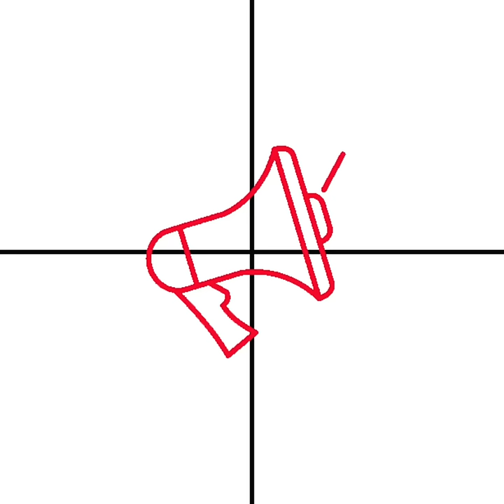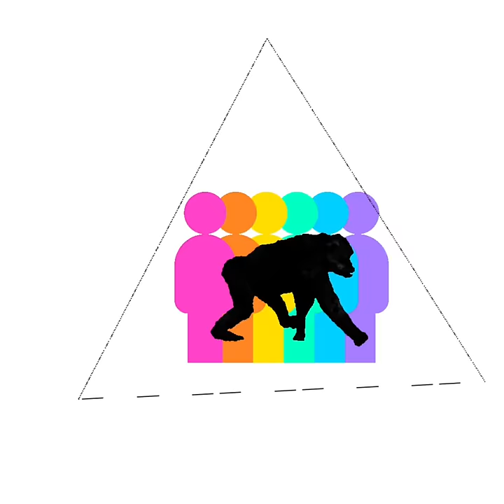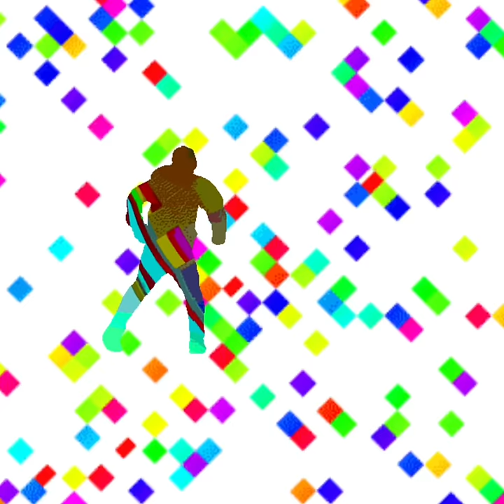Maria Peszek - VIRUNGA (Official Music Video)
„Drodzy przyjaciele LGBT, zawsze byliście blisko.
Jesteście moimi wiernymi odbiorcami, dajecie mi siłę i inspirujecie. Podziwiam was.
Dlatego pierwsza piosenka z mojej nowej płyty jest właśnie dla Was.”
Maria Peszek

VIRUNGA to pierwszy singiel z nadchodzącego albumu Marii Peszek
Posłuchaj w serwisach streamingowych (Stream):

Słowa — Maria Peszek
Muzyka — Kamil Pater, Maria Peszek
Produkcja — Kamil Pater
Mix — Leszek Łuszcz / 07 Studio
Mastering — Norman Nitzsche / CALYX Mastering

VIRUNGA GIF Director — Piotr Onopa

Lyrics:

zostało nas kilka tysięcy
górskich goryli we mgle
pocięli nam twarze spalili nam serca
lgbt lgbt

zabrali nam wszystko chcą jeszcze więcej
lgbt lgbt

jestem różowym trójkątem
kocham się po kryjomu
na wybieg wychodzę tylko nocą
chowam się w lesie z betonu

obywatele do domów
obywatele do domów
obywatele do domów
obywatele do domów

las zamknięty do odwołania
zabrania się marzyć i nie ma kochania
zabrania się tańczyć i śmiać

wolno się bać
wolno się bać
wolno się bać
wolno się bać

nieludzie wyjeżdżają
nieludzie uciekają
zostaną tylko ślady łap
terrain ahead pull up

biegnij uciekaj
tu krew wsiąka w beton
płonie Virunga pali się świat

„próbuje się nam proszę państwa wmówić, że to ludzie”

ja jestem l
ja jestem g
ja jestem b
ja jestem t

halo jesteśmy normalni
halo tacy jak wy
wyrwali nam serca spalili nam twarze następny będziesz ty
spalili nam twarze wyrwali nam serca następny będziesz ty

nieludzie wyjeżdżają
nieludzie uciekają

lgbt lgbt

lgbt lgbt